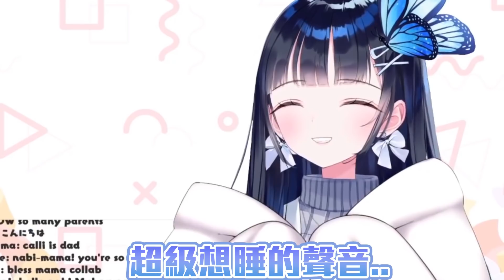【蒼彩なび】鯊魚媽媽也快出道了！NABI超可愛的跟觀眾炫耀她的EN媽媽好夥伴們！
原片▷

■蒼彩なび

■甘城なつき (鯊魚媽媽)

■ゆきさめ (死神媽媽)